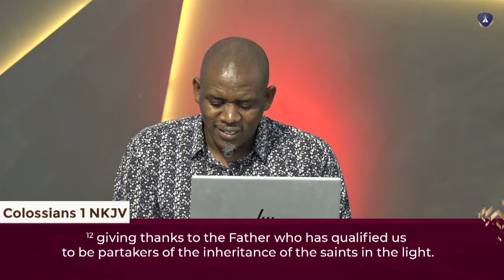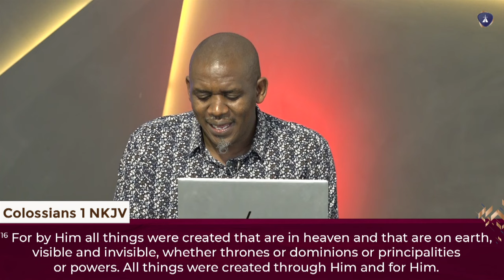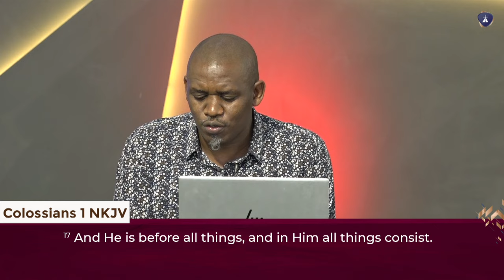The Book Of Colossians, Lesson 14 | Devotion | Rev Moses Ng'etich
Welcome Transformers! Join us in a time of worship Reach us through our various social media platforms Facebook Instagram X: .